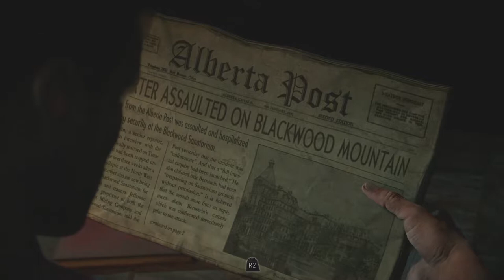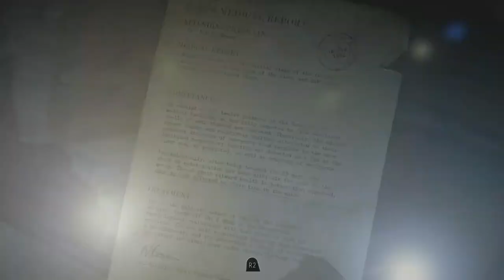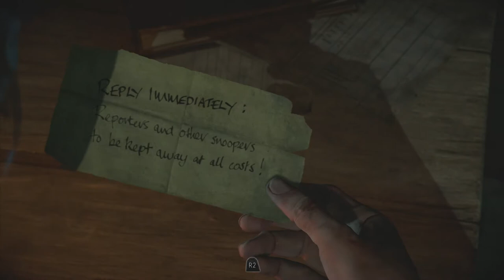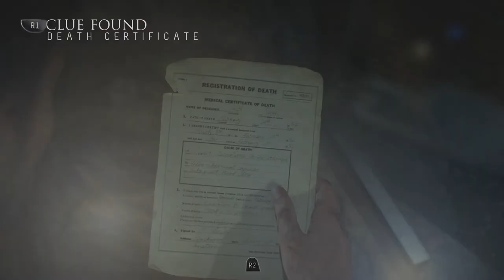Until Dawn: Playthrough Part 5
In an unpredictable and dynamically adaptive story, crafted in consultation with Until Dawn scriptwriters and indie horror auteurs Larry Fessenden and Graham Reznick, eight friends come together at a remote mountain getaway and embark upon a night of unexpected terror. Through the course of the night, anyone can live, anyone can die, and things aren't always what they seem. Twists and turns will keep you guessing right to the end as you play each of the friends. The decisions you make on their behalf will determine who survives Until Dawn.